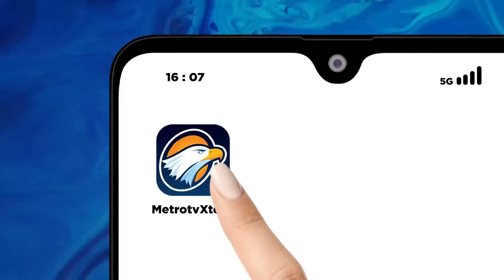Metro Xinwen - Anies TikTokan Bareng Tom Lembong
MetroTV, Capres nomor urut 1 Anies Baswedan kembali melakukan siaran langsung di TikTok, kali ini bersama Co-Captain Timnas AMIN, Thomas Lembong. Keduanya menjawab pertanyaan-pertanyaan dari warganet, salah satunya soal kunci sukses untuk anak muda. Menurut Anies dan Thomas, tidak ada 1 rumus untuk sukses, sebab banyak jalan untuk menuju kesuksesan, yang terpenting adalah kerja keras. Sebelumnya, nama Thomas Lembong menjadi perbincangan usai disebut cawapres nomor urut 2 Gibran Rakabuming Raka dalam debat ke-4 pada Minggu malam.